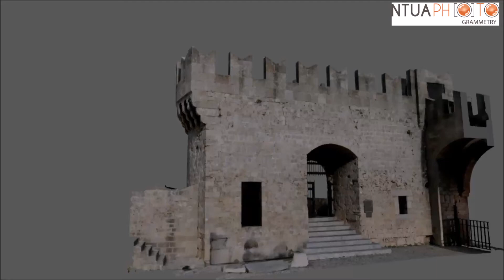2018-2019 The Cannon Gate in the Medieval City of Rhodes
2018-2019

Title: Photogrammetric documentation of the walls of the Cannon Gate in the Medieval City of Rhodes

Scientific Responsible: Andreas Georgopoulos, Professor

Description: The Gate of the Canons in the Medieval Castle of the City of Rhodes will be geometrically documented with the application of modern digital photogrammetric methods.

Funded by: Dodecanese Service of Modern Monuments and technical Works